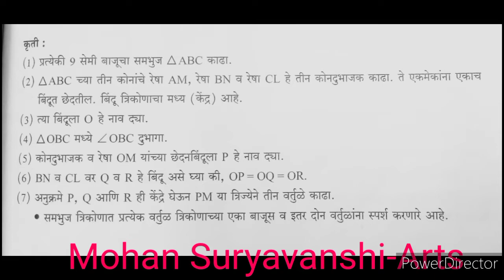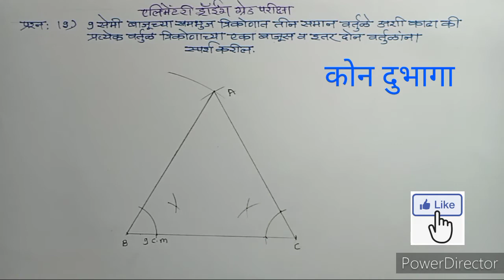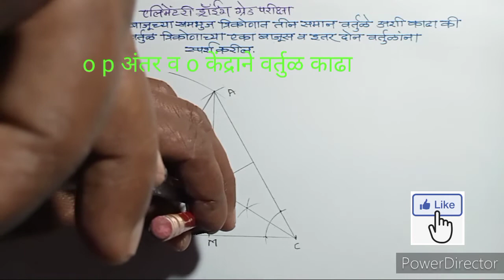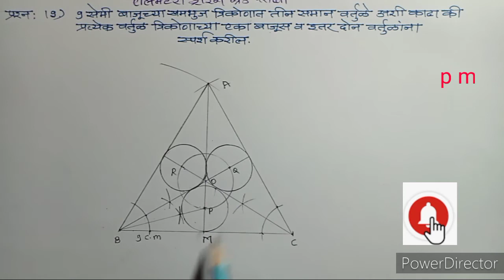Elementary grade exam_समभुज त्रिकोणात तिन वर्तुळे काढणे